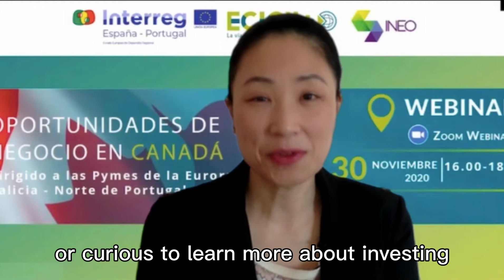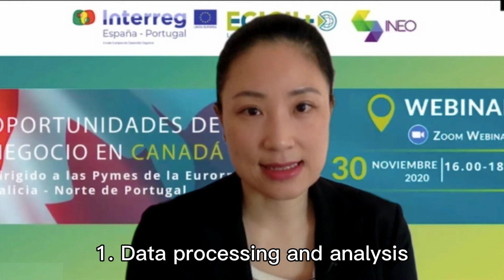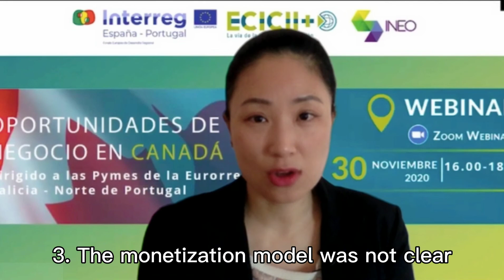Element AI The rise and fall of a star AI company KellyOnTech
Would you invest in an artificial intelligence platform company with a Turing Award winner and more than 100 employees with PhDs?

Element AI_The rise and fall of a star artificial intelligence company.

KellyOnTech @Mans International | Kelly Luo

KellyOnTech is a YouTube channel committed to explaining cutting-edge technologies and technology trends in simple understandable language. Accordingly, this channel is helping you seize opportunities and meet challenges in the intelligence era.